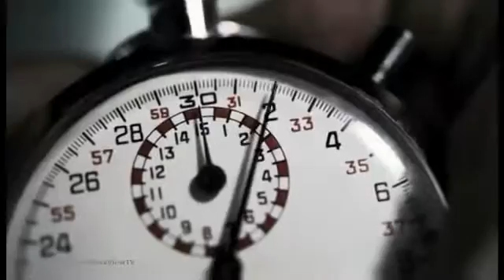Driver San Francisco E3 2010 Live Action Debut Trailer HD743